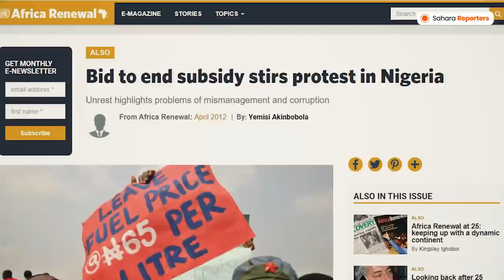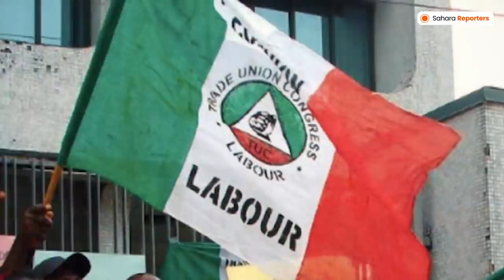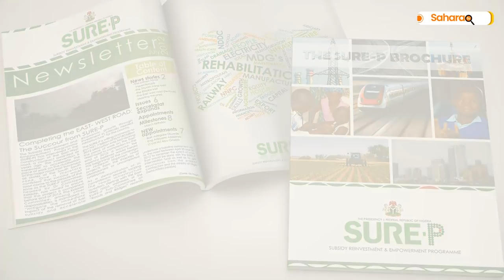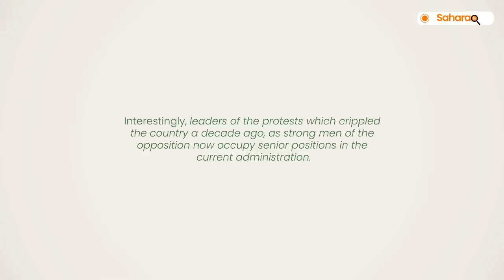Occupy Nigeria: 10 Years After, Another Protest Looms over Fuel Subsidy Removal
OccupyNigeria: Protest Looms In Nigeria As Buhari Government Plans Fuel Subsidy Removal After Claiming In 2011 That There’s Nothing Like ‘Fuel Subsidy’